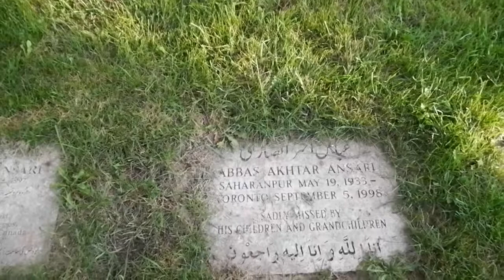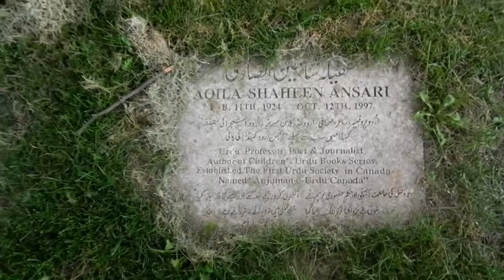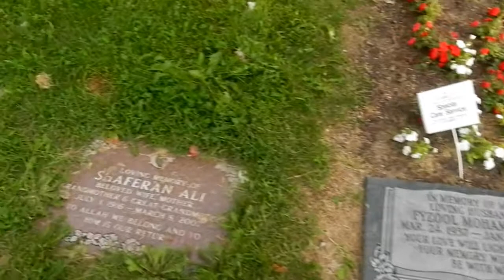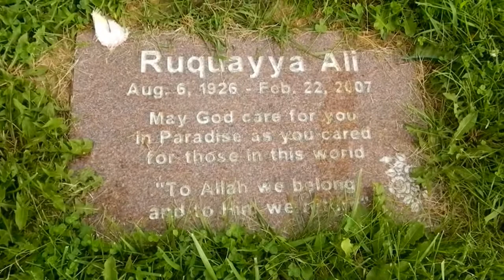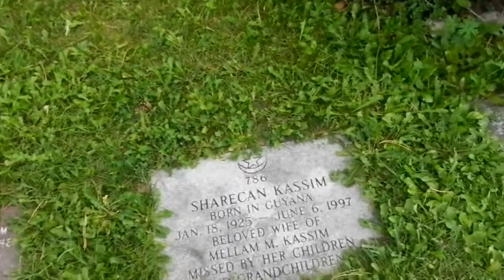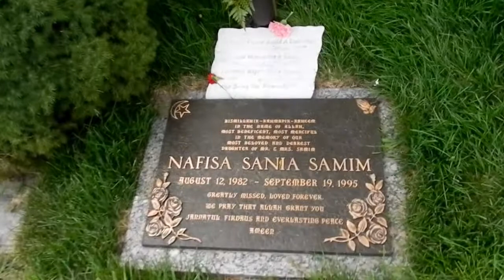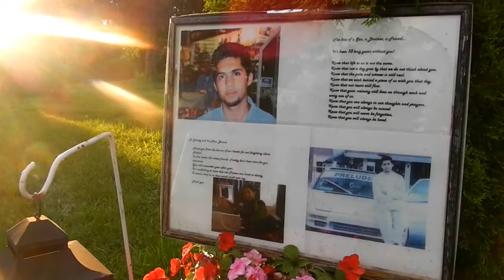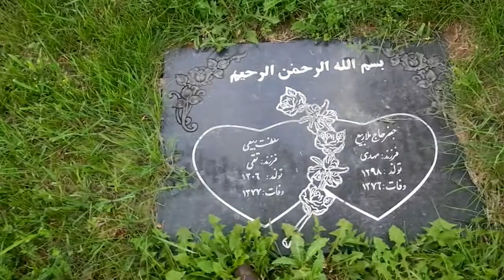HiMY SYeD -- 30Masjids.ca Eid-al-Fitr Visiting Muslim Graves York Cemetery North York August 19 2012